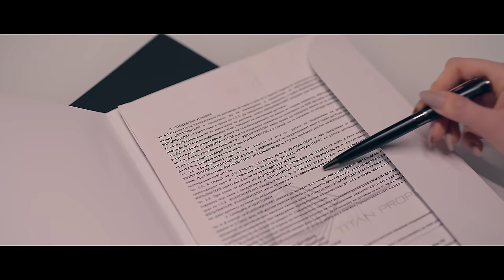Emrah - Moeto Vsichko / Емрах - Моето Всичко | [Official 4k Video], 2023 ♪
Arrangement: Spas Lazarov
Lyrics: Nikolay Gurmanov
Rec, Mix & Mastering: Teodor Tashev
Video: Liusi Ilarionov
Styling: Kiril Kirilov

Fiki, by Yellowcake, Inc.
Distributed By Stop Talking Music Group

По случай празника на влюбените ден по-рано направих подарък за всички мои влюбени последователи. Нека всеки намери своята половинка и да прекара един прекрасен и сплотен празник със своят любим човек. Ваш Емрах! ❤️🙏🏼